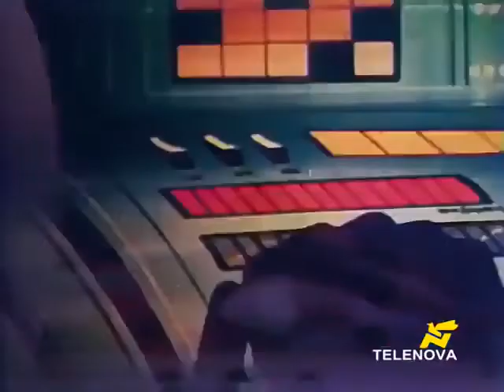Astro Robot contatto Ypsilon Sigla in italiano (con il testo) - 1980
Molti di voi ascoltano le sigle ma non seguono il canale, per me sarebbe importante, SEGUITEMI, è gratis!
Grazie!
Sigla AstroRobot contatto Ypsilon con i testi

1ª TV: 5 luglio 1976 – 28 marzo 1977
1ª TV Italia: 1º settembre 1980
Episodi: 38 (completa)

Astrorobot (Blocker Gundam IV Machine Blaster)
Di: L. Albertelli - V. Tempera
Cantata da: Gli Ypsylon
Anno: 1980

🎙️ ​TESTO:
Sono i moschettieri degli immensi cieli
sono quattro amici dalla guerra uniti
Una sola legge sempre li protegge
lotta per il bene tutti insieme vinceran
Eroi, eroi, eroi, del cosmo i grandi eroi
che lottano per noi, per noi

Quando i moschettieri scattano leggeri
trema anche il nemico più potente e ardito
Schermi e raggi laser
non li san fermare
megatroni e ioni
non li colpiranno mai
Eroi, eroi, eroi, del mondo i quattro eroi
che rischiano per noi, per noi
Eccoli, eccoli, Astro Robot (Robot)

No, non c'è
forza nella galassia
che possa
fermare l'anima di Astro Robot
Tutti per
uno, e Astro Robot per tutti

Splendidi, splendidi, Astro Robot (Robot)
Come i moschettieri limpidi e sinceri
sprizzano scintille, mandano faville
Hanno un ideale, condannare il male
quattro nello spazio sono un unico robot
Eroi, eroi, eroi, per noi super eroi
si uniscono per noi, per noi

Guardali, guardali, Astro Robot (Robot)
No, non c'è
forza nella galassia
che possa
Tutti per uno
e Astro Robot per tutti

🚨​ Segui il canale per ricevere altre sigle con il testo da cantare!